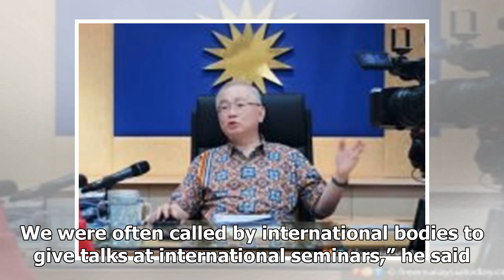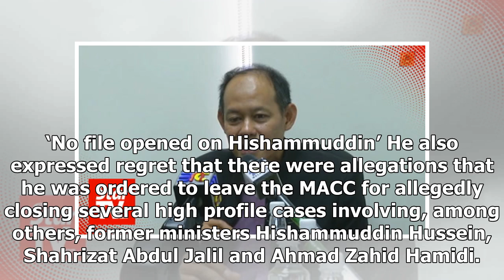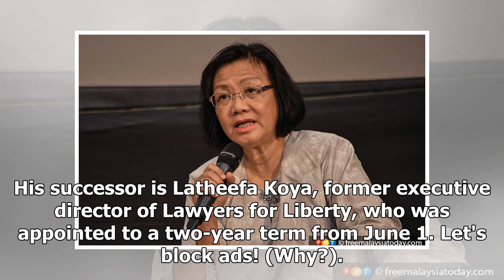Let me go in peace, says ex-MACC chief Shukri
Mohd Shukri Abdull said his blood pressure shot up after he became head of MACC. (Bernama pic) PUTRA...